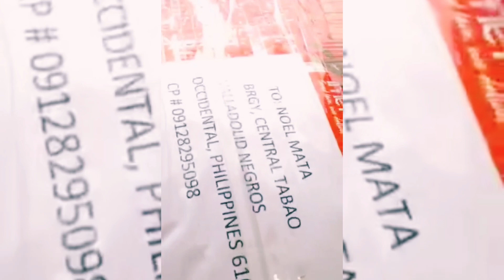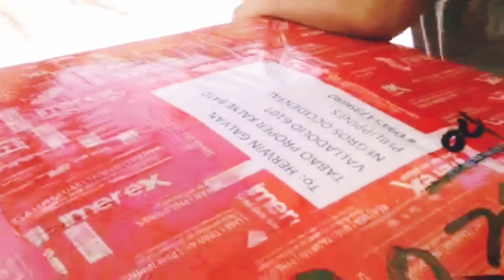SENDING OUR BALIKBAYAN BOX